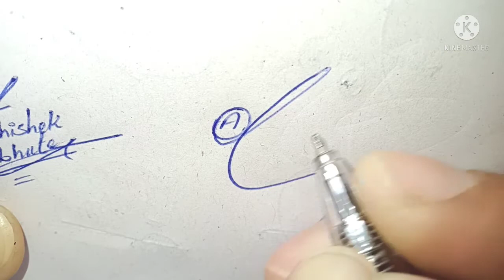Abhishek Vibhute and Tahreem Iqbal name signature#easy sign#name signature with arooj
English signature style
easy sign style
stylish signature
indian signature style
Muslim signature style

Hiii  friends

About video.
Today we will show how to create your own name signature in easy way. In this video you will learn Abhishek Vibhute and Tahreem Iqbal name signature in channel " name signature with arooj".you will be provided information about this signature